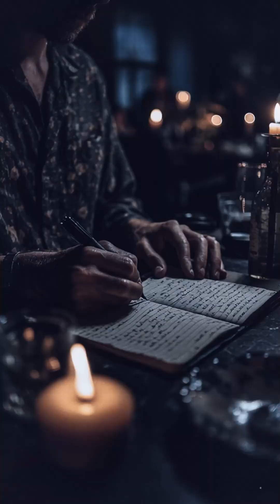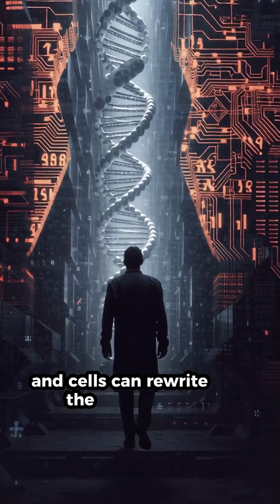Humans Could Live For 1,000 Years by 2050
By the mid-21st century, some futurists say death will feel less like destiny and more like a software setting. Ray Kurzweil envisions a 2029 “singularity,” then, by 2045, seamless brain–machine interfaces, cloud-backed minds, and swarms of medical nanobots—an upgrade path to practical immortality and a hive of human–AI intelligence. Ian Pearson pushes the vision further: by 2050, wealthy early adopters might hop between repaired bodies, synthetic shells, or uploaded selves, with cures for cancer and heart disease arriving en route. Aubrey de Grey argues aging itself will be treated like a disease—managed, reversed, deferred.

But techno-optimism has critics. Technology can’t, by itself, fix poverty, politics, or the environment; its spoils often flow first to those already holding power. Even Pearson concedes longevity may debut as a luxury before trickling down. And there are stranger unknowns: If lives stretch for centuries, do urgency and meaning thin out—or deepen? De Grey thinks purpose isn’t pegged to a ticking clock; after all, teens don’t hustle because they expect to die soon.

Maybe practical immortality won’t arrive on schedule—or won’t feel like salvation when it does. Yet the wager remains the same: that code, chips, and cells can rewrite the one story humans have never been able to edit.